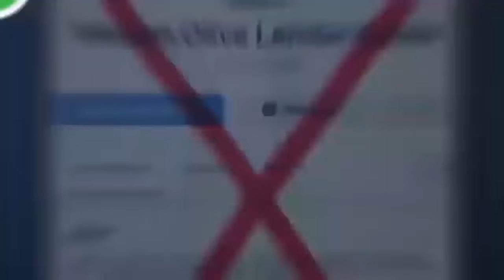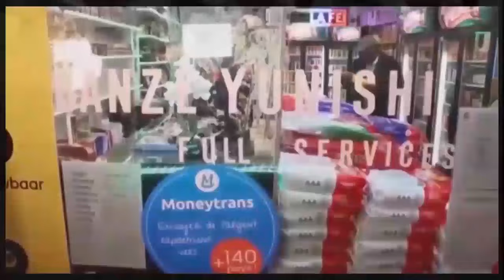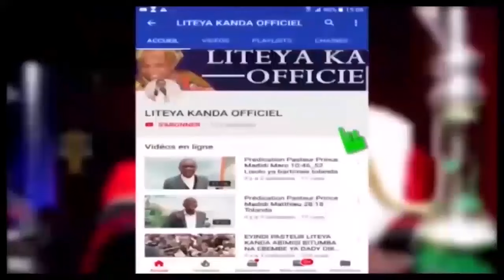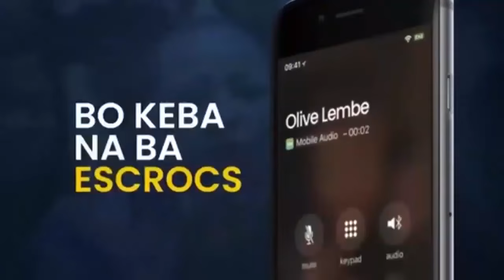URGENT DADDY LITEYA KANDA AYE MABE APRES KO MONA VIDEO YA LIWA YA GIANNY FAYI NIVEAU ASASI LABRUNE